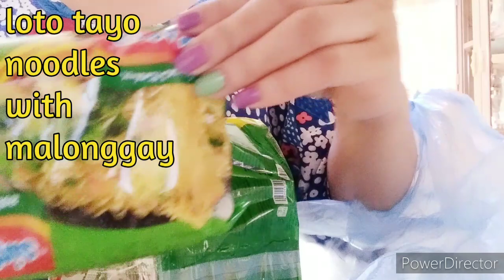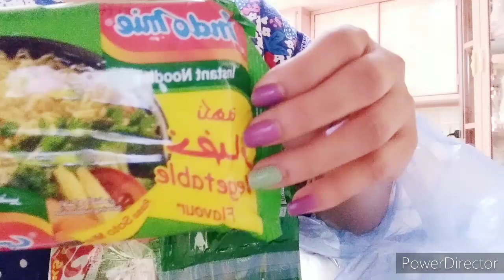loto tayo noodles with malonggay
noodles with.malonggay@madel bai vlog